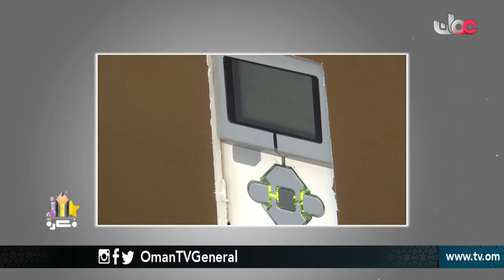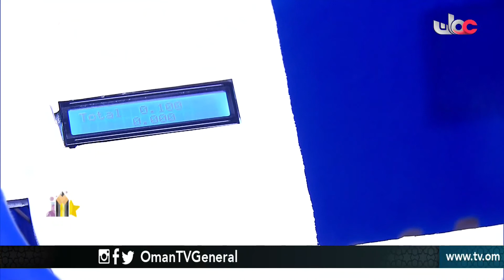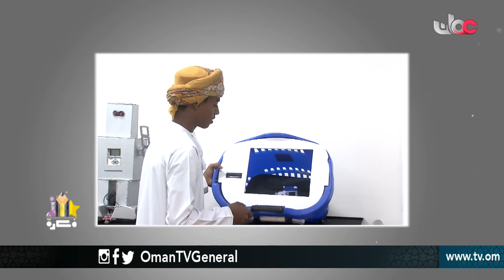فكرة | الجمعة 23 فبراير 2018م